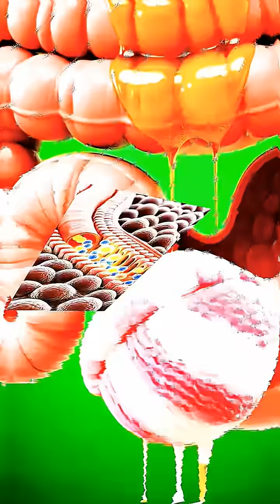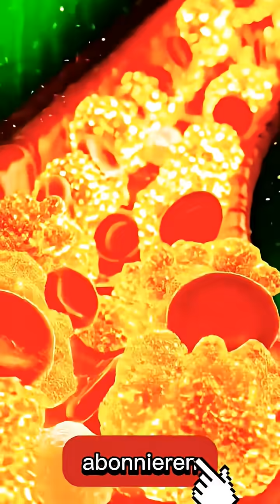Was wäre mit dir passiert, wenn du dieses Eis gegessen hättest? Erfahre es in diesem kurzen Video.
Was wäre mit dir passiert, wenn du dieses Eis gegessen hättest? Erfahre es in diesem kurzen Video.Ein Bissen Eiscreme 🍦 ist der Beginn einer kühlen, erfrischenden Reise durch den Körper ❄️✨ Sobald die cremige Süße die Zunge berührt, werden die Geschmacksknospen aktiviert und senden sofortige Glückssignale ans Gehirn 😍🧠. Die kalte, zartschmelzende Textur gleitet sanft die Kehle hinab und erzeugt eine wohltuende Kühle auf ihrem Weg zum Magen 💧🍨. Im Magen vermischt sich die geschmolzene Eiscreme mit den Verdauungssäften und setzt Zucker und Energie frei, die der Körper schnell aufnimmt ⚡. Die Nährstoffpartikel gelangen in den Darm und in den Blutkreislauf und verteilen sich so im ganzen Körper – wohltuend, wärmend und voller Energie 💫❤️. Vom ersten Bissen bis zum Energieschub ist Eiscreme mehr als nur ein Dessert … Es ist ein Erlebnis für alle Sinne, das die Stimmung hebt und mit jedem Bissen sofortiges Glück schenkt 😌🔥.